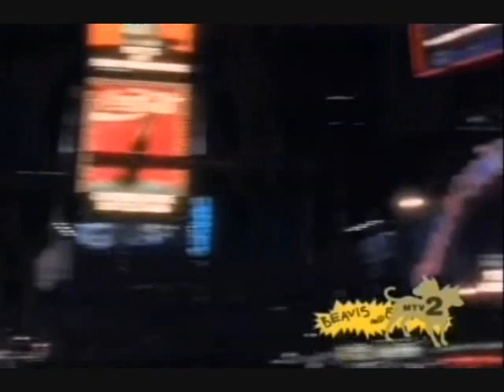BnB & David Byrne